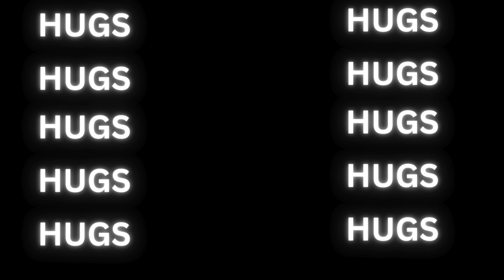The Breakdown Problem (GCMM)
A new era of our gacha videos, with some new ocs / people introduced.

1. Lay Lay
2. Mariah
3. Kate
4. Rebekah
**These are the four that are brand new**
IGNORE DA TAGS: